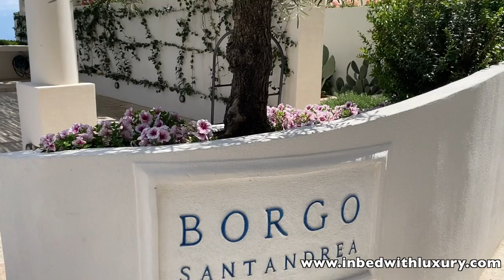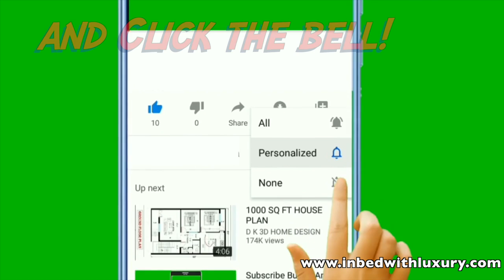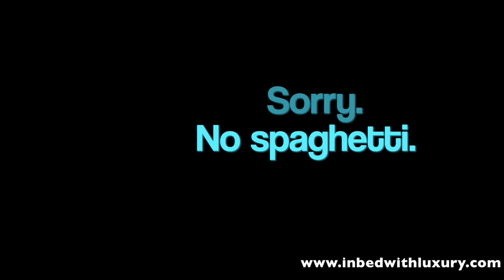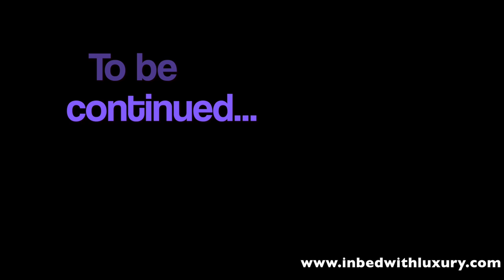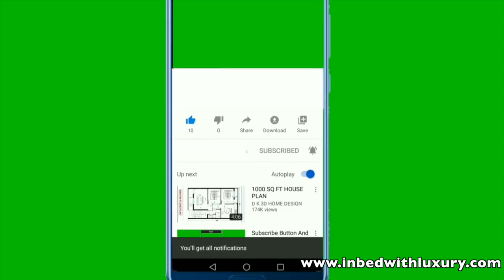What is the newestt luxury hotel at the Amalfi Coast? The amazing Borgo Santandrea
New on the Amalfi Coast: Borgo Santandrea. The only private beach. Suites with a private pool.

Since Jacqueline Kennedy had an alleged love affair with Gianni Agnelli at the picturesque, extremely beautiful Amalfi coast in 1962 the jet set and all kind of celebrities started to love this stretch of coast in southern Italy. In the meantime millions of tourists overrun Amalfi and Positano but there is  a handful of real five star luxury hotels away from the crowds.
One of them is Borgo Santandrea, the newest ultra-luxury property. This multi-million-Euro project offers what other´s can´t: direct acces to a private beach, 8 suites with private pool, finest interior design and jaw dropping views from ALL of the 45 rooms and suites.
Join us on our exclusive tour through an extraordinary hotel in a breathtaking place of beauty.
Do you want to know more about the Amalfi coast? Watch: 10 Things you always wanted to know about Amalfi. Coming soon.

Watch  IN BED WITH LUXURY, the unique travel channel. We have tested luxury hotels, cruises, trains and breathtaking destinations all over the world.

Every two or three weeks a new travel inspiration!

And see our website for detailed information
(please use the quotation marks as shown below):